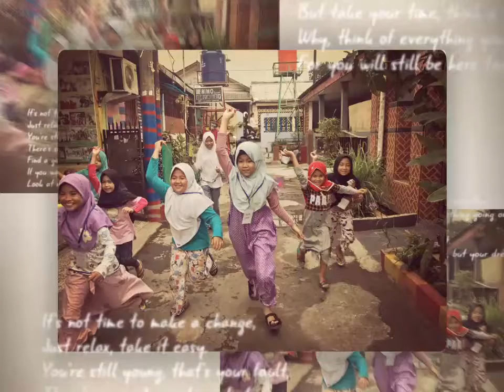Sayangilah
“Ya Allah, sayangilah anak-anak Rumah Amalia, berikanlah kebahagiaan untuk mereka.” Aamiin